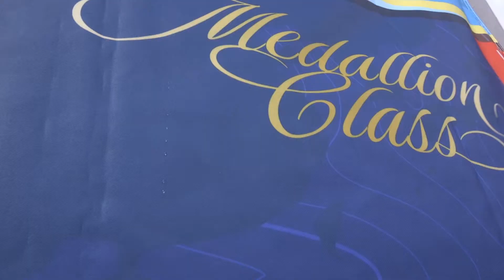Best of Reflections 2018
Season Highlights of the Caribbean Princess